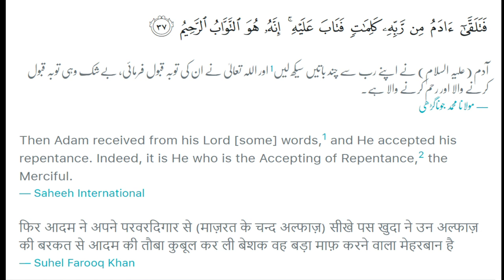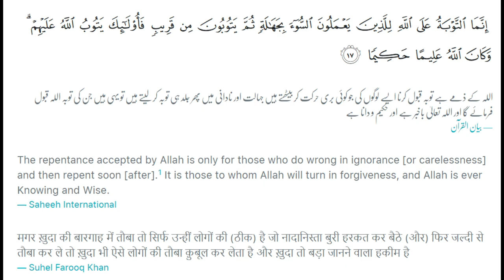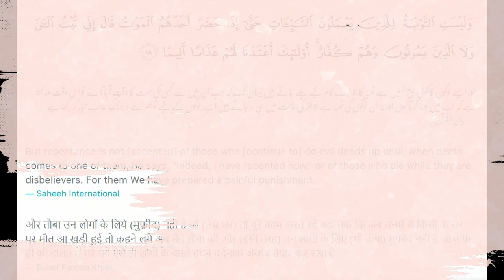Tauba kya hai? What is Repentance? |Tafsir Surah Baqarah Ayah 37 | Syed Saad Qadri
Tauba kya hai? What is Repentance? |Tafsir Surah Baqarah Ayah | Syed Saad Qadri